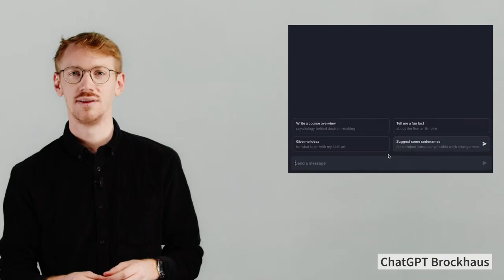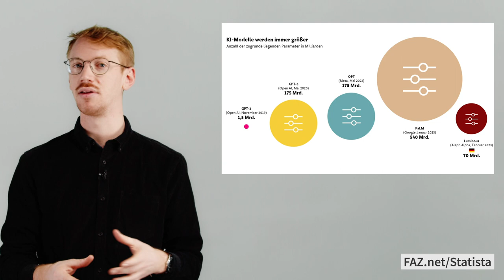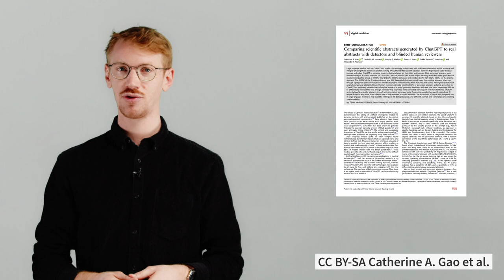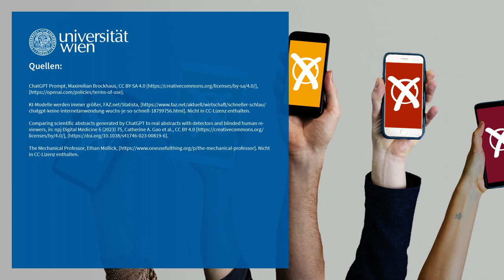KI in Lehre, Forschung und Studium | iMooX.at